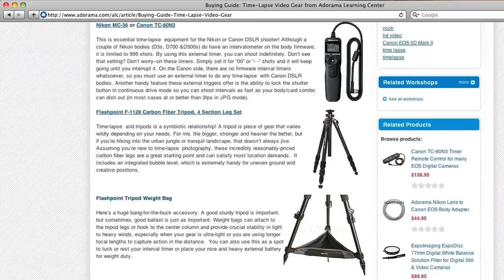Pro Optic Filters: Product Reviews: Adorama Photography TV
Adorama Photography TV presents Pro Optic UV and polarizing filters. UV filters are great for blocking UV rays, as well as protecting the precious glass of your lens. Polarizing filters help reduce reflections and increase saturation in blue skies.

Purchase Pro Optic Filters here:
Pro Optic Cirular Polarizers